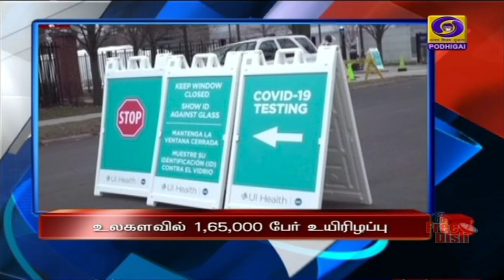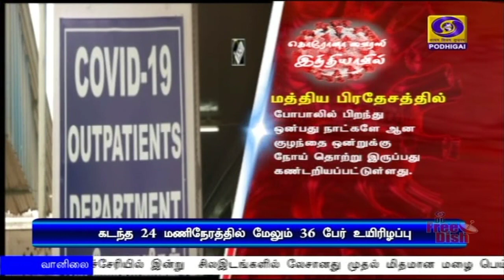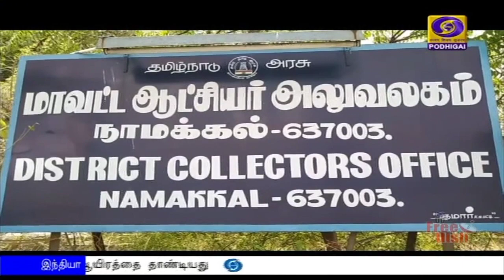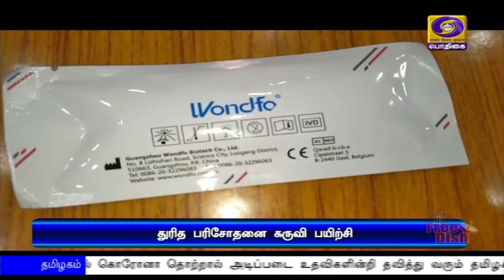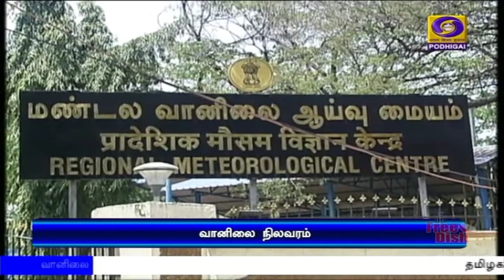(20.04.2020) 5PM NEWS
1)     தமிழ்நாட்டில் மே மாதம் 3 ஆம் தேதி வரை அமலில் உள்ள ஊரடங்கு உத்தரவு தொடரும், எந்த தளர்வுகள் இல்லை- தமிழக அரசு அறிவிப்பு.

2)     ஊரடங்கு உத்தரவை முழுமையாக செயல்படுத்த வேண்டும் - மாநில, யூனியன் பிரதேச அரசுகளுக்கு, மத்திய அரசு உத்தரவு.

3)    மும்பை, கொல்கத்தா, ஜெய்ப்பூர், இந்தூர்  நகரங்களில் கொரோனா தொற்று பாதிப்பு அதிகம் -  உள்துறை அமைச்சகம் எச்சரிக்கை.

4)  இந்தியாவில் கொரோனா தொற்றினால் பாதிக்கப்பட்டவர்களின் எண்ணிக்கை 17 ஆயிரத்தை தாண்டியது.

5)  10 ஆம் வகுப்பு தேர்வு நடத்துவது உறுதி, மே 3 ஆம் தேதிக்குப் பின்னர் அட்டவணை வெளியிடப்படும் - அமைச்சர் செங்கோட்டையன்.

6)  உலகளவில் கொரோனா தொற்றுக்கு ஒரு லட்சத்து 65 ஆயிரம் பேர் உயிரிழப்பு.